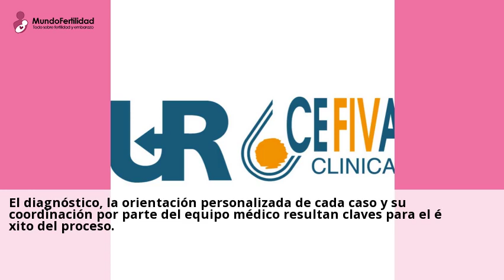Fecundación In Vitro (FIV) .Tratamientos de reproducción asistida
1 jul. 2021 ... La Fecundacion In Vitro (FIV) es una de las tecnicas mas utilizadas en Reproduccion Asistida. Consiste en fecundar el ovocito con el espermatozoide en el ...Puedes consultar a centros sobre Fecundacion in vitro desde